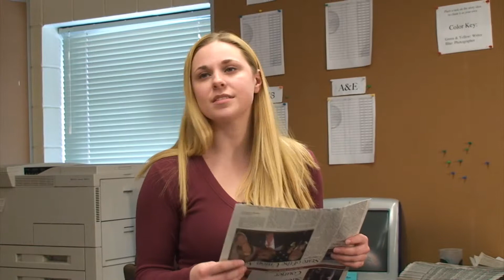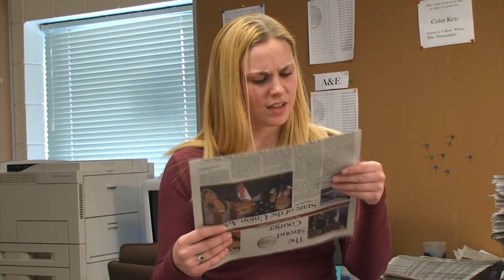"Four Roommates" -- A Sitcom. Part 3 of 9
The four friends begin a new semester by going to a game show on campus. Things get wild when the tickets they win are stolen, and Jen enlists the boys to help her infiltrate a secret frat party to steal them back. Meanwhile, Casey is trying her best to keep her position on the school newspaper when things keep going wrong for her.

This is Part 3 of 9. "Four Roommates" is a full length pilot episode created for an independent video project. The full episode is 41 mins, viewed over the 9 parts.